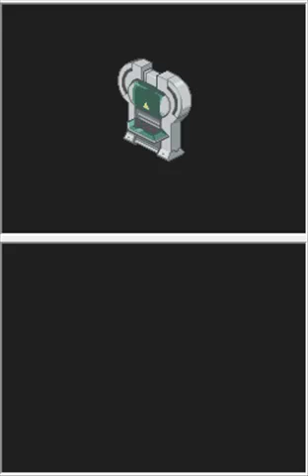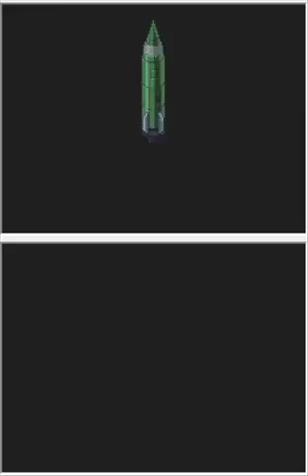Megaman StarForce 3 - Walkthrough part 89